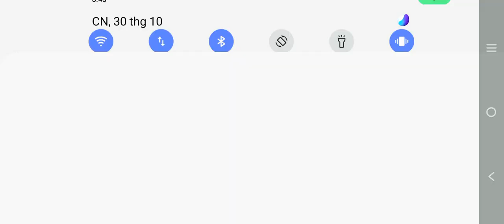War Robots Test Server - Murometz - phần 7